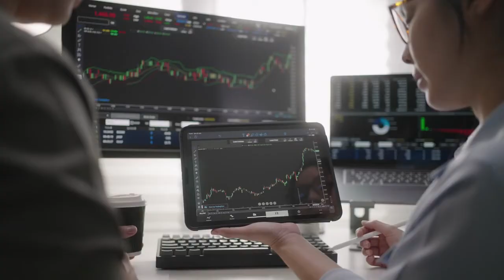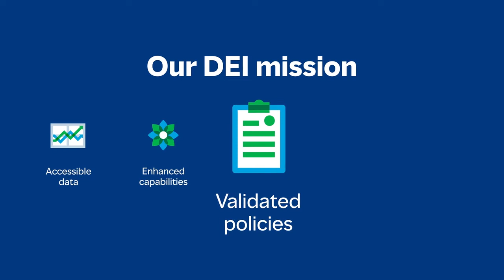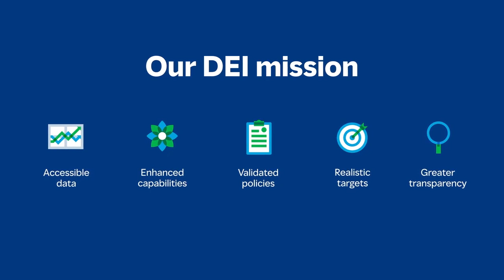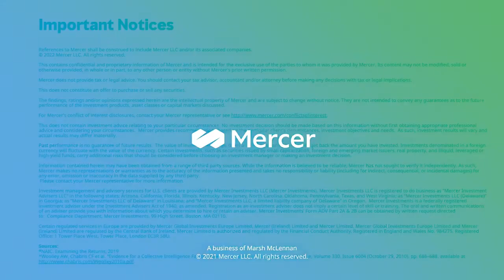Diversity, Equity, and Inclusion with Samantha Davidson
Mercer US | The importance of DEI in investment portfolios

Samantha Davidson talks about the importance of DEI in organizations and investment portfolios.